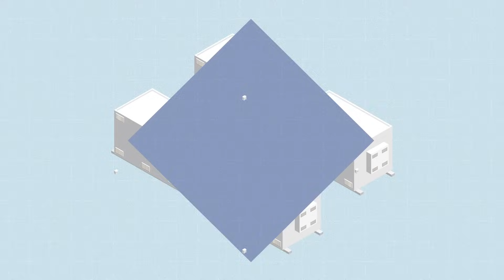Hydrogen Storage Solutions for a Cleaner Energy Future!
Why Hydrogen? This short animation explains why hydrogen is one of the primary keys to an emissions-free energy future. It’s a carbon-free energy carrier produced in several ways including renewable energy technologies like wind, hydro, and solar.

Using either fuel cells or internal combustion, hydrogen produces electricity without harmful CO2 emissions. To make the transition to clean energy, we need a safe and reliable hydrogen storage, transportation, and distribution infrastructure.

Steelhead Composites is a market leader in lightweight systems for storing and transporting hydrogen. Starting with robust pressure vessels, tanks, and bundles (COPVs) which are certified, safe, lightweight, built to last, and economically scalable to HydrogenCube modules and Containerized mass-storage systems.

Steelhead offers customized plug-and-play solutions to power vehicles, aircraft, spacecraft, trains, busses, remote operations, and electric utilities — providing power for almost anything requiring electricity!

Steelhead Composites provides these storage systems TODAY! Be a part of the clean energy future!